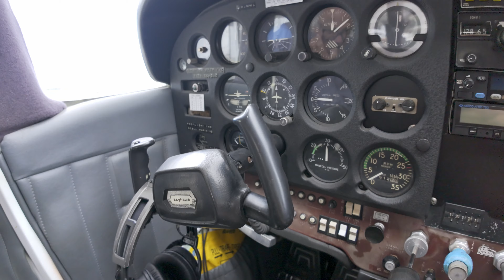Rottnest Island Air Taxi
Our plane trip to Rottnest Island in a small four-seater plane was an unexpected adventure, necessitated by the cancellation of all ferries due to large swells. The air taxi was our best option, and it certainly added a thrilling twist to our journey. As we soared over Fremantle, Western Australia, we were treated to stunning views of the beautiful port below, with its bustling harbors and shimmering waters. My wife was noticeably nervous, clutching the spare seat belt tightly as we buckled in for takeoff. The small plane buffeted around in the turbulent air, each dip and sway adding to the intensity of the experience.

Our pilot, Frank, sensing our apprehension, lightened the mood with a joke, “I’ve landed on Rottnest Island over 20,000 times, and 'most' of them were okay!” His humor brought a collective chuckle from my wife and I, easing some of our apprehensions. Despite the bumps, the pilot’s skill was evident as he expertly navigated through the skies. As we approached the island, the plane glided in sideways, a maneuver that showcased the pilot’s exceptional ability. At the last second Frank straightened up the aircraft, It was a perfect landing, smooth and precise, turning our nerves into relief and admiration for the Frank's expertise.

The combination of breathtaking scenery, a dash of humor, and an adventurous flight made for a memorable journey to Rottnest Island.